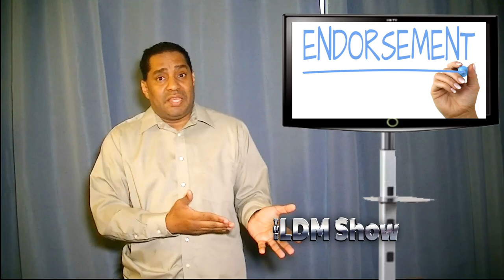Government is a business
The LDM Show - Speak out segment
Watch The LDM Show every Thursday Live at 6pm